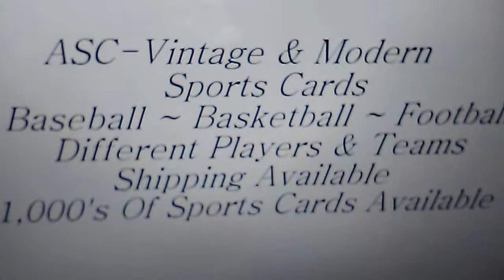Sports Cards Available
Different Players And Teams